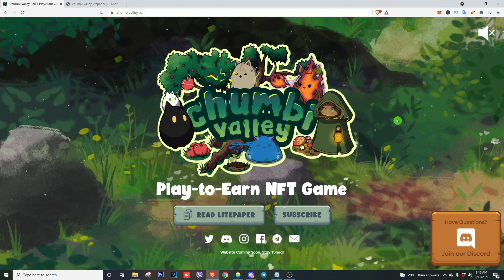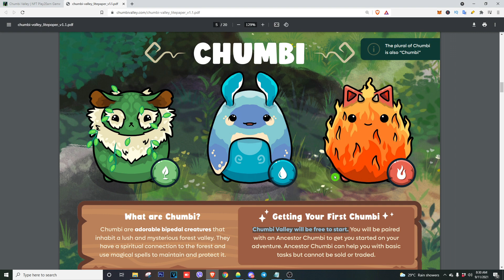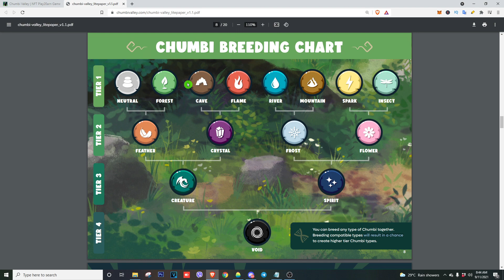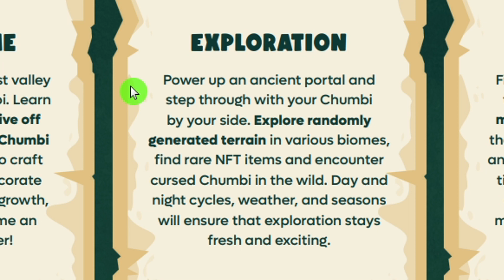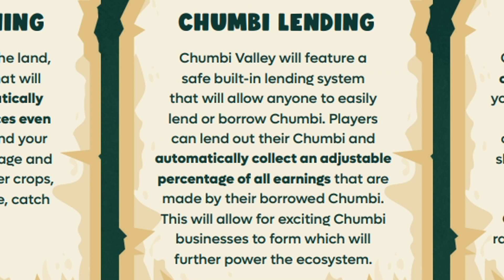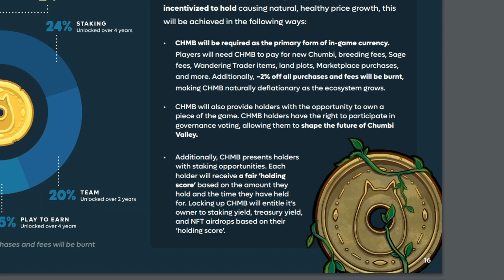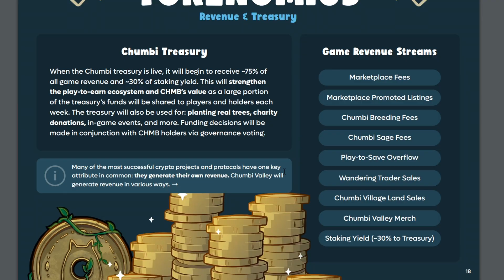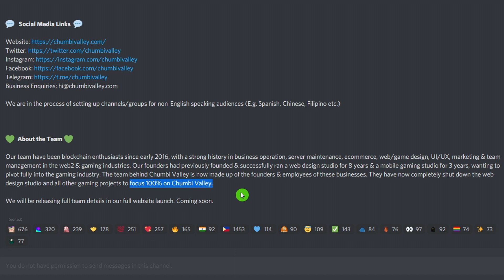Chumbi Valley | FREE PLAY TO EARN NFT GAME | Zelda and Pokemon Gameplay Inspired | Litepaper Review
Hi guys! Sa video na ito pag-aaralan natin ang bagong Free play to earn NFT na CHUMBI VALLEY. Tara samahan nyo ako na silipin at pag-usapan ang kanilang Litepaper.

Send me coffee
Binance Coin (BNB / BEP20): 0x5D607D5C2d73fCeC5846Ac76c6bcfdf05c3dAa2C
Bitcoin (BTC): 32iUTRjRXfsx9DWiKwQDC5h1fpZUw7fGLt

Note:
This video is for educational and information purposes only. Please do your own research before putting any of your hard-earned money on the market, programs and apps.